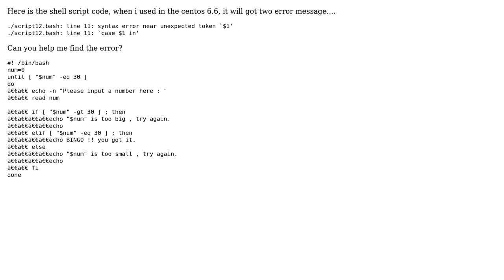Centos 6.6 shell script -syntax error near unexpected token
With thanks & praise to God, and with thanks to the many people who have made this project possible! | Content (except music & images) licensed under CC BY-SA | Music | Images & others | With thanks to user Tommy Lau user centic and the Stack Exchange Network Trademarks are property of their respective owners. You are responsible for your own actions.